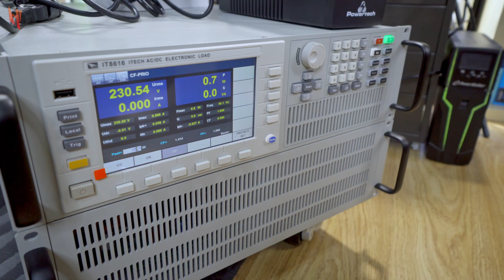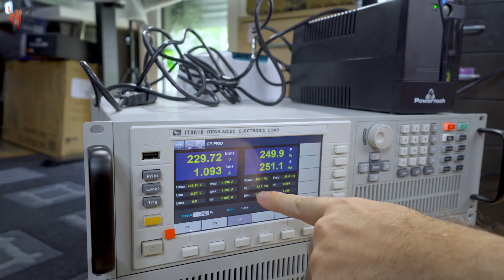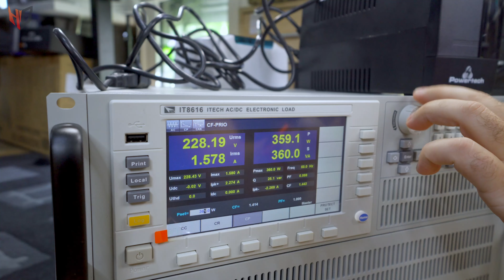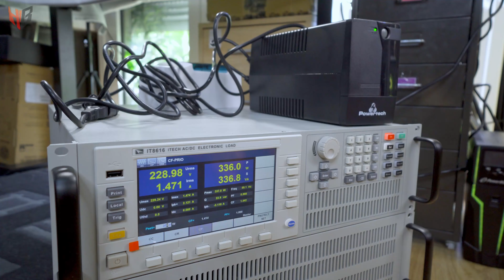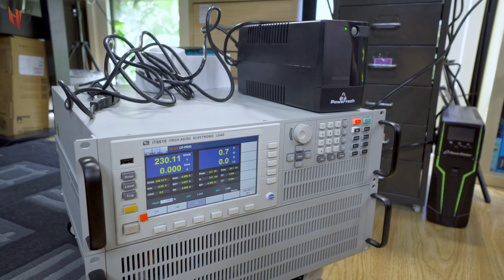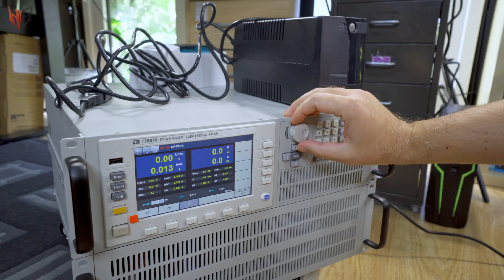UPS Busters 🔥 - Έφτασε ο UPS-εξολοθρευτής!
UPS Busters 🔥 - Έφτασε, επιτέλους, ο UPS-εξολοθρευτής!

Παίρνουμε το ρίσκο να μπούμε δυναμικά στο πεδίο των UPS, και επενδύσαμε σε ένα ITECH IT8616 ηλεκτρονικό φορτίο, το οποίο μπορεί να "τραβήξει" μέχρι και 3000W ή 3600VA, γονατίζοντας τα περισσότερα pro-consumer UPS της αγοράς.

Η αγορά έγινε μέσω της εταιρίας NetScope.gr και τους ευχαριστούμε πολύ, μιας και αν κάτσει καμιά στραβή σε αυτούς θα απευθυνθούμε.

Τα χρήματα από το eshop θα πηγαίνουν για την αγορά τροφής για αδέσποτα γατάκια (και σκυλάκια), μιας και έχουμε πολλά, δυστυχώς, στη γειτονιά μας.